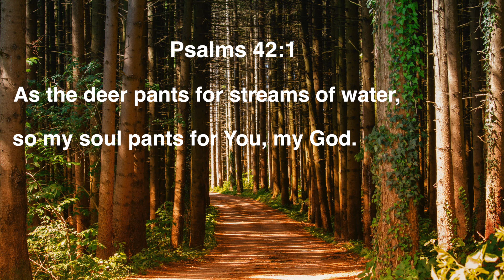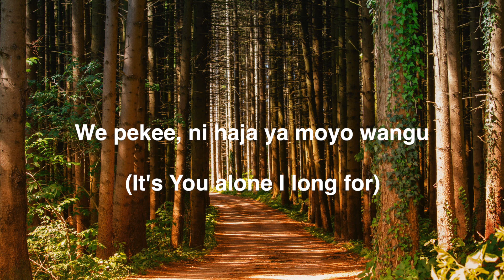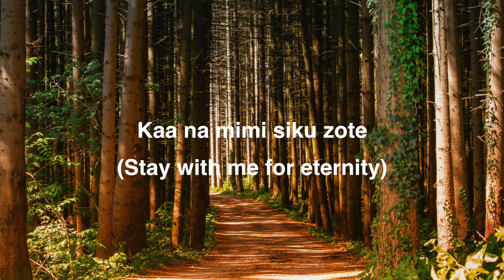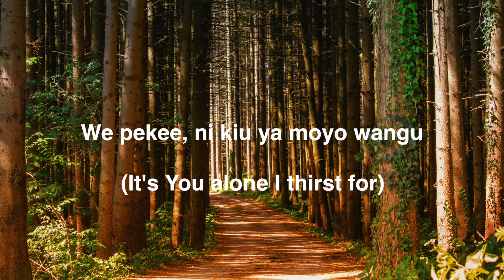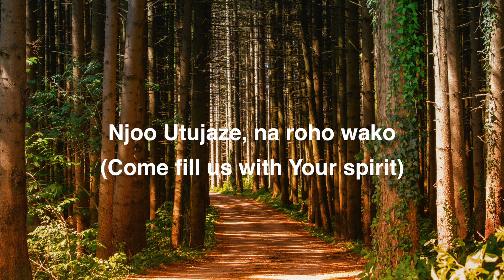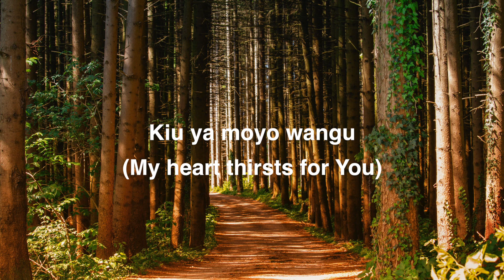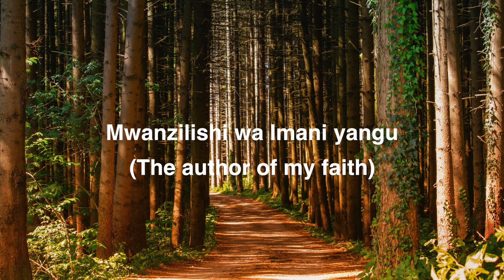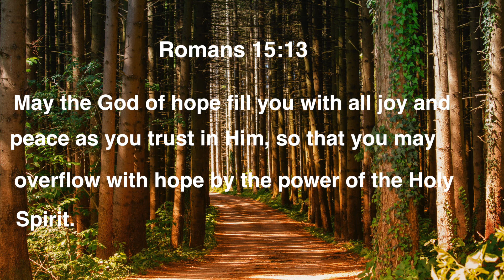Njoo - Njoki Munyi ft. Karura Voices (Lyrics Video).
Njoo - Njoki Munyi ft. Karura Voices.

Let us know the next song you would like us to do. Your comments are highly appreciated.